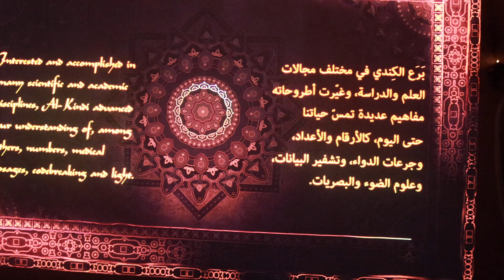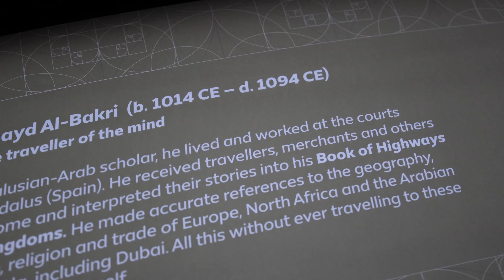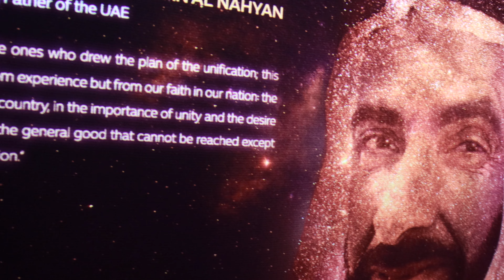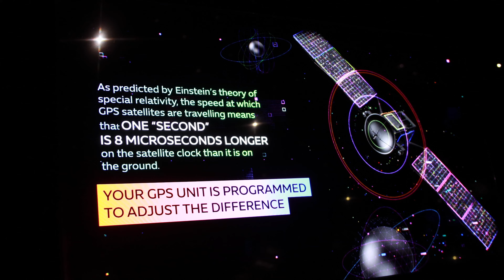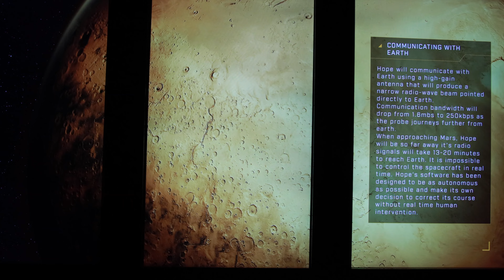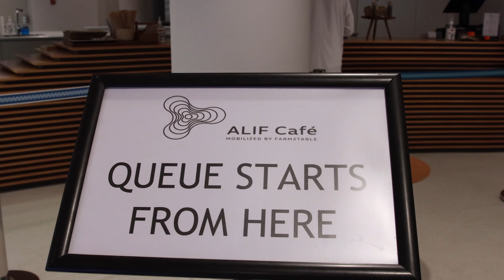Alif Mobility Pavilion At Dubai EXPO2020 Dubai UAE